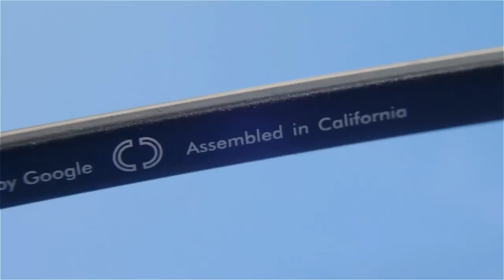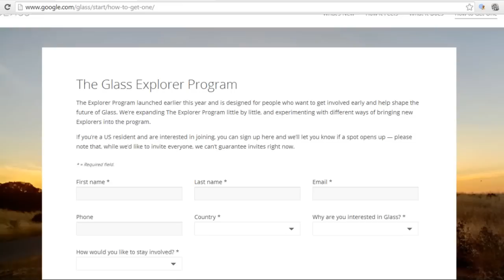[SHOWCASE] Google Glass di Indonesia with Ivan Yudhi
Pernah membayangkan memiliki kacamata canggih seperti di film Star Trek? atau kacamata canggih milik Bejita di Film Dragon Ball?

Kami berhasil mewawancarai Ivan Yudhi, salah satu orang Indonesia pertama yang menggunakan Google Glass. Mau tau pengalamannya?

GOOGLE GLASS
GOOGLE GLASS
GOOGLE GLASS